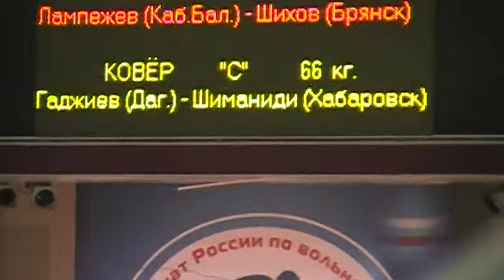66 kg r2 Gadzhiev vs Shimanidi